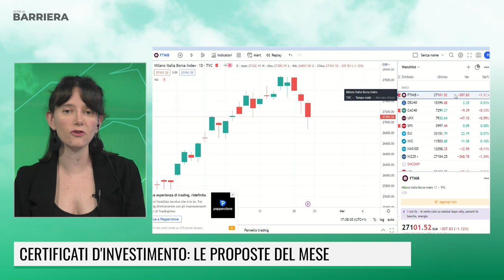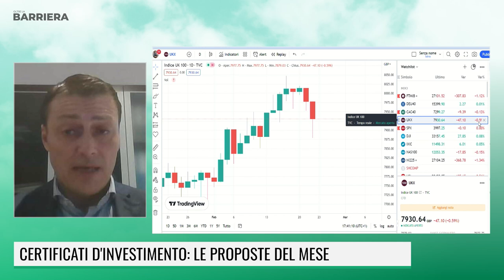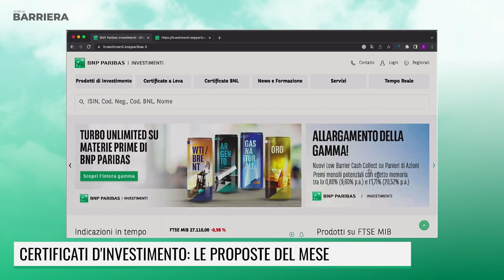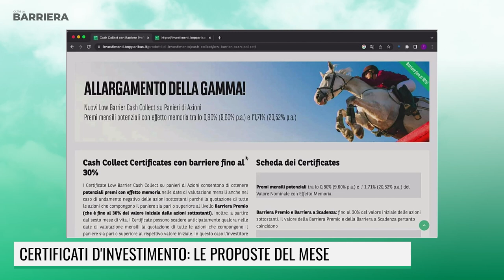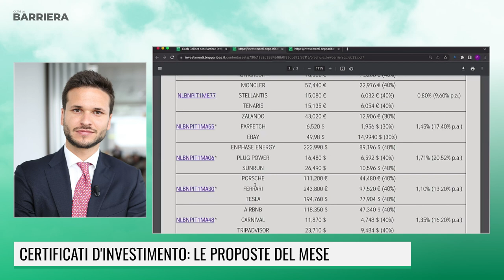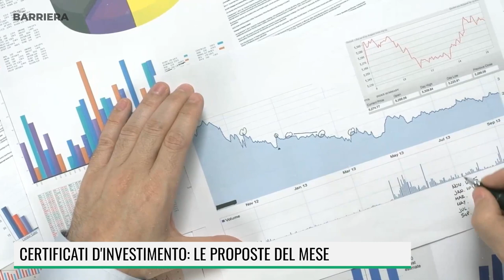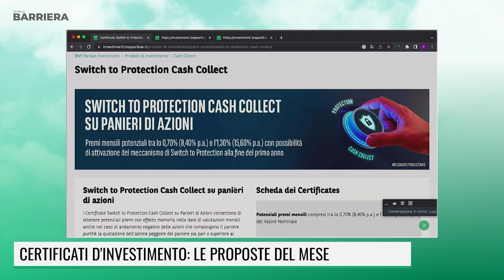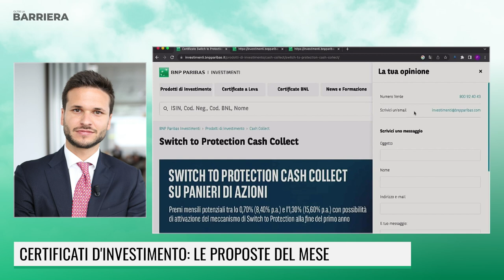LE FONTI OLTRE LA BARRIERA - CERTIFICATI D'INVESTIMENTO, LE PROPOSTE DEL MESE - 23 FEBBRAIO 2023